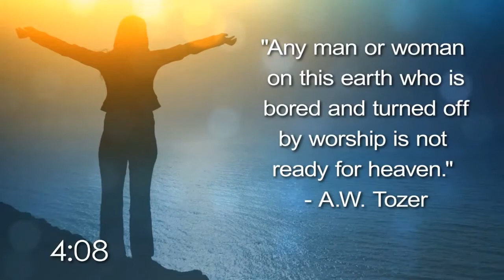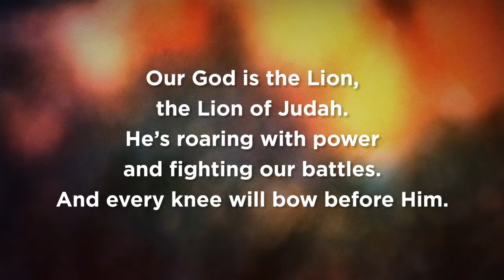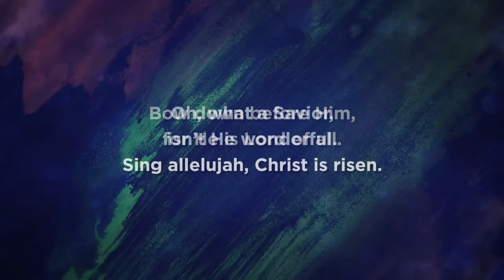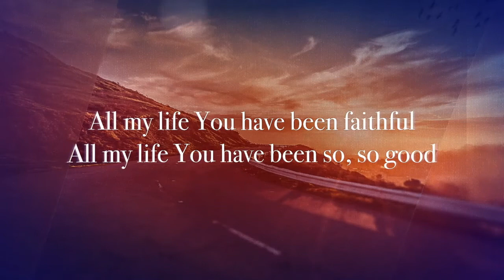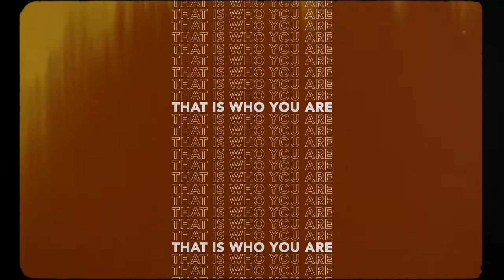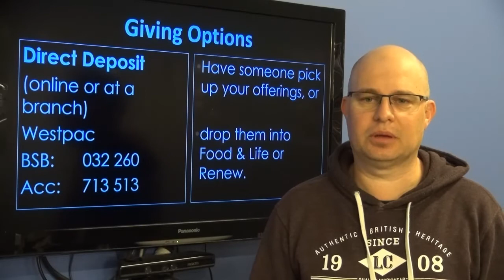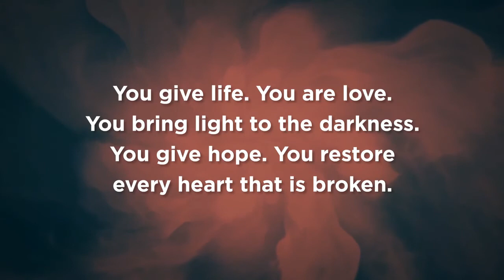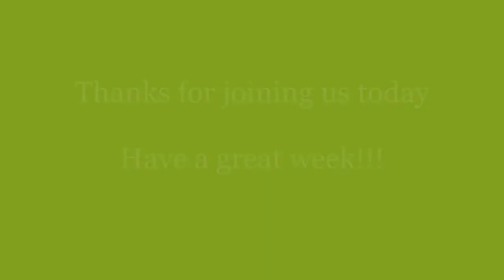9th August 2020 PBCC Online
Welcome to Padstow Baptist Community Church Online. We hope you are encouraged and inspired as you join with us in worshipping God today.